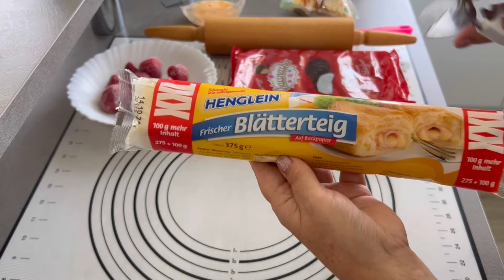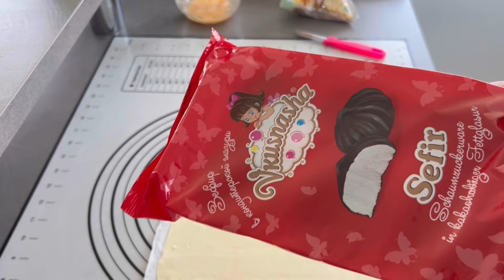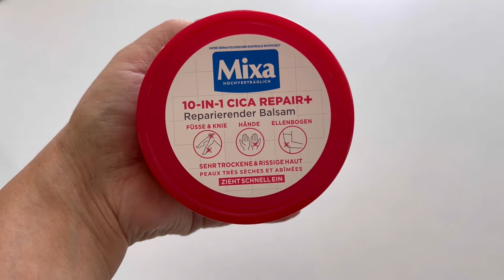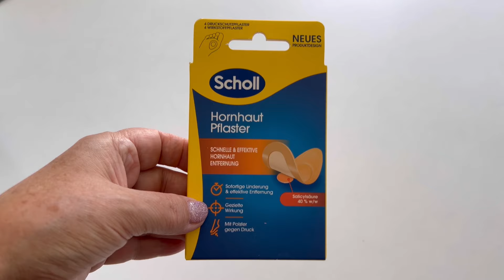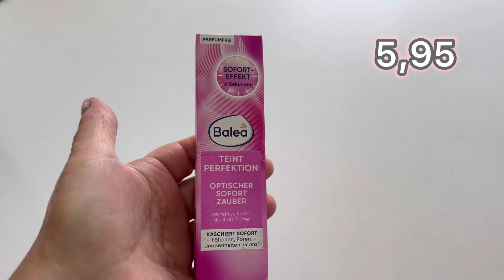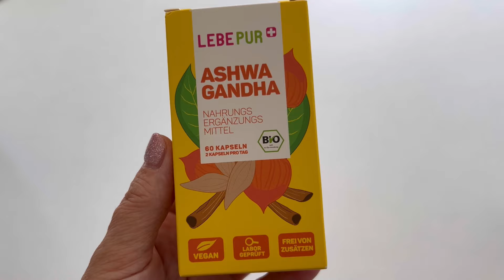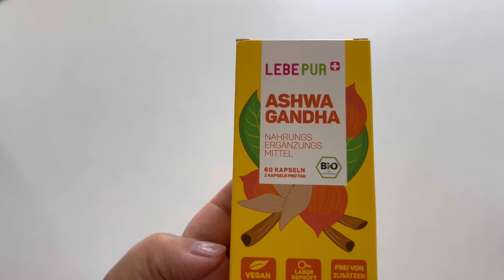Слойка с зефиром//Картофельный салат//Распаковка заказа из DM//Кулинарный